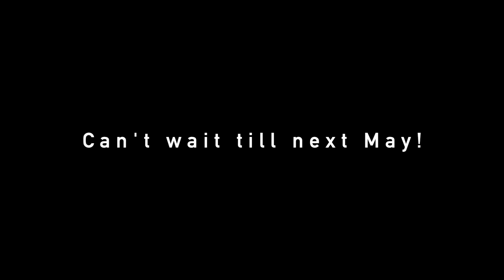Lorna and Sue Swimming in GBay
Two crazy women wild water swim from May to October in Georgian Bay